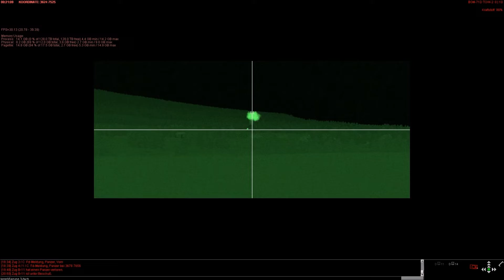Testing steelbeasts update running scenarios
BN size mission, 3 parties.
Just to test how the game runs with bigger units
I use this to run the software:

Intel I-7, 3,6 GHz
12 GB Ram